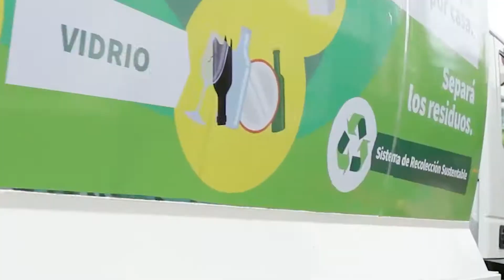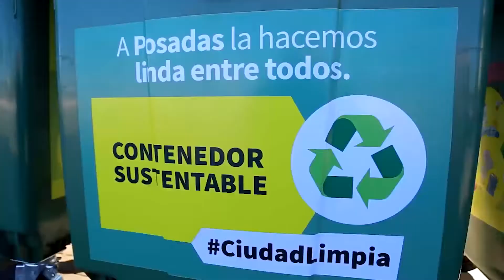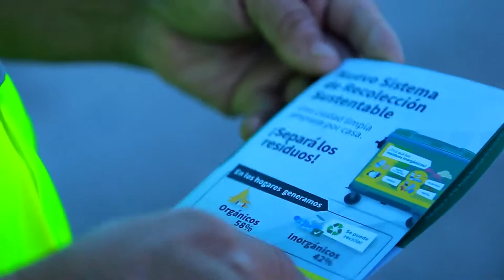SEPARACIÓN DE RESIDUOS EN POSADAS | AZULNIETO_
Si queres enterarte de todas las novedades de Azul Nieto seguila en sus redes:

SOBRE POP UP:

Pop Up es nuestra productora y canal de YouTube.

Somos un grupo de jóvenes que hacemos contenido que nos gusta con enfoque misionero.

Prometemos mantenerte informado 😊